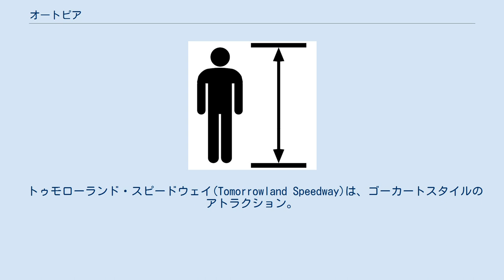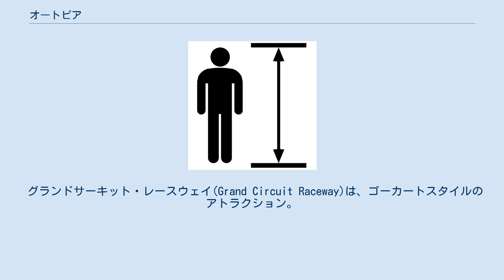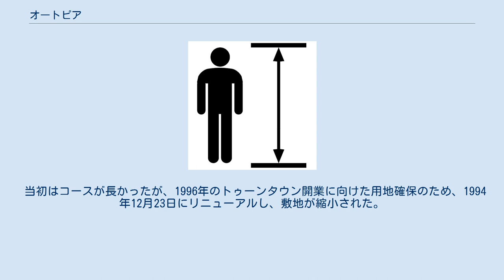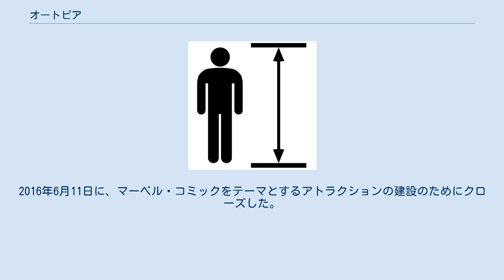オートピア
オートピア（Autopia)は世界のディズニーパークにあるゴーカートタイプのアトラクション。 道路における自動車の運転免許を取得できる年齢未満の子供やティーンエイジャーに、高速道路を運転する機会を与えるために創られた、ガソリンエンジンで走る本格的なゴーカートである。なお、地面には金属のガイドが帯状に設置されており、このガイドレールを離れて運転することはできない。 パークによってアトラクションの名称が異なるが、基本的に同一のアトラクションである。さらに、マジックキングダムと東京ディズニーランドでは、どの車に乗っても同じコースをたどる（4台分のコースが最初から最後まで並走している）が、ディズニーランド・パリでは4台のコースがそれぞれ異なっている。
 オートピア(Autopia)は、ゴーカートタイプのアトラクション。
 1959年と1964年、1968年に再設計され、隣接していたファンタジーランドオートピアを吸収しコースを拡張するため1999年9月から2000年6月までクローズした。
 トゥモローランド・スピードウェイ(Tomorrowland Speedway)は、ゴーカートスタイルのアトラクション。
 オートピアをベースに創られたものでゲストは誰でも時速11キロで689mの長さのトラックのコースを走ることができる。
 1988年以降、ミッキーのバースデーランド（現ファンタジーランド）建設のため、コースは短くなる。
 オープン当初はグランプリ・レースウェイという名称だったが、1996年9月にトゥモローランド・スピードウェイ、1999年にトゥモローランド・インディ・スピードウェイ、2008年に再びトゥモローランド・スピードウェイに名称が変更された。
 グランドサーキット・レースウェイ(Grand Circuit Raceway)は、ゴーカートスタイルのアトラクション。
2017年1月11日をもってクローズした。
 レースカーはコース上に敷かれたレールに沿って走るものだが、本物のガソリン自動車である。
ただし、ピット内に給油機はあるものの、給油は通常パークの営業時間外に行われるため、その作業をゲストが見ることはできない。
エンジン本体はロビンエンジンが採用された。
オープンから1994年頃まで、エンジンの始動は本体横の紐を引くタイプだった。
そのため、冬季は長時間停めた状態から始動する際、なかなかエンジンが掛からないこともあった。
のちに全てセルモーター付きのエンジンに換装されたものの、やはり冬場や朝など長時間停めた状態からの始動では掛かからないことがよくある。
 レースカー1台の定員は大人2名（未就学児が含まれる場合は未就学児2名大人1名もしくは、未就学児1名小学生1名大人1名の3名で乗車可能）。
アクセルペダルを踏むために、身長132cm未満では保護者の同乗が必要となっている。
なお、身長制限132cmはTDL内で最も高い基準である。
 当初はコースが長かったが、1996年のトゥーンタウン開業に向けた用地確保のため、1994年12月23日にリニューアルし、敷地が縮小された。
 以前は追突防止のために、キャストが「減速」や「一時停止」などの指示を個別に出していたが、レースカーがぶつかることを考慮してか2003年頃からは、レースカーの更新により車間センサーが組み込まれ、前方の車両に近づきすぎると自動的にブレーキがかかるという仕組みに変更された。
そのためかレースカーの前方と後方のバンパーははみ出ているような仕組みとなっている。
また、さらなる安全対策として、ゲストがキャストの操作方法の説明中に冒進しないよう、エンジンルーム脇に非常ブレーキ（小型のスイッチ）が設置され、キャストがスイッチを引かないと発進出来ないように改造された。
 レースカーの色は赤、青、水色、黄色、黄緑、白の6種類。
それぞれ右ハンドル、左ハンドル共に数台ずつ存在する。
過去にオレンジが一台だけ存在した。
これは、前述のブレーキセンサー取り付け改造時の不足を補う為に導入されたもので、細部の造形が他のカラーの車とは異なっていた。
 コース内の芝生には時々カルガモ、キジ、オナガガモなど野生の鳥が出没し、コースを横切ることもある。
 2014年10月30日に発表された東京ディズニーランド...